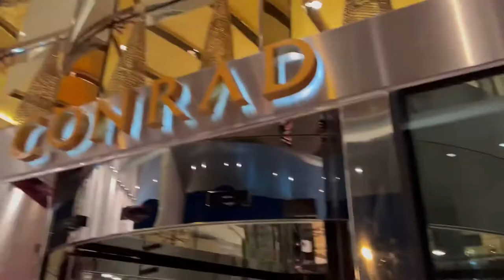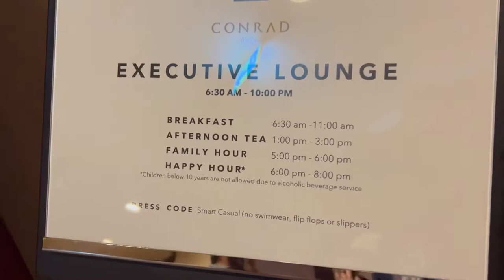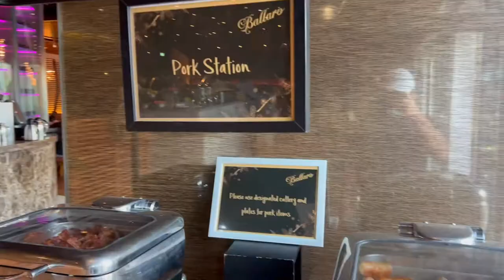Conrad Dubai: Quick Room Tour With Executive Lounge Access & Ballaro Restaurant’s Breakfast Buffet!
There are lots of things to love about our stay at the Conrad Dubai. First, the location is perfect as it is just beside the Metro Station. The rooms have nice and modern design and offered all we could ask for including fast wifi. Thanks for honoring our request  for a suite upgrade as  Hilton Diamond Members. The  offering in the Executive Lounge during breakfast and happy hour was very good, and the homemade cured salmon, omelette station and wide selection of food in the main breakfast Ballaro Restaurant was very impressive. Of course the pool on the 6th floor was gorgeous with all the palm trees. Lastly, the staff we had contact with were all friendly. To all the staff of Conrad Dubai, Shukran 😉 Hope to be back soon.

Stay safe everyone and hope to see you on our next adventures.